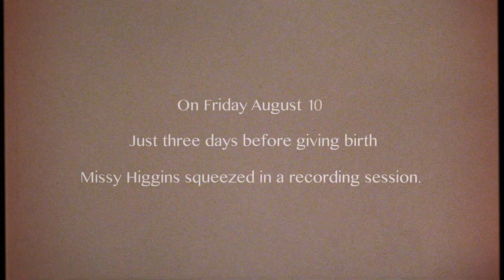Missy Higgins - Arrows (Official Video)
Missy Higgins “Arrows” taken from the Best Of Collection “The Special Ones” out now

Video credits:
Shot by Josh Harris & Zachary McSweeney

Lyrics:
Heavy were the nights
When the fire burnt low
I was moving in circles
Waiting for you to show

Thinking too fast
Trying to breathe slow
Longing for the handle
To turn on the door

And every sign you passed along the way looked twisted and burnt
With messages in languages you’d never seen or heard
But you drove on anyway

And oh, now, all of a sudden you’re here
And I can't remember a time when you weren't, it’s true
I had to believe that all the signs were arrows pointing you to me

Steady were the wheels
Under every bus
Chasing a horizon
Nobody ever touched

Singing into lights
Questions over chords
Hearing not an answer
But the silence of applause

And every hand I tried to hold would fit there a while
Till one of us grew tired of pretending it felt right
But the emptiness would burn
It's hard to make yourself leave space for someone that may never emerge

But oh, now, all of a sudden you're here
And I just can't remember a time when you weren't, it's true

They were pointing you to me

Every door that hit my face
Every heady scent I chased
Every oil-slicked mountain road
Every blackened tear that soaked
Every twisted shouted word
Every god I never heard
Every smile he yanked from me
Every light I could not see…

I'm thinking it's true
that all those signs were arrows
pointing me to you…